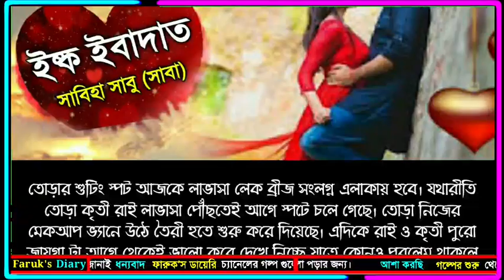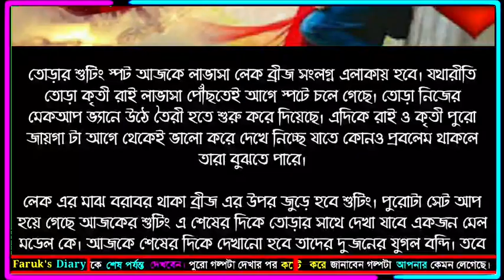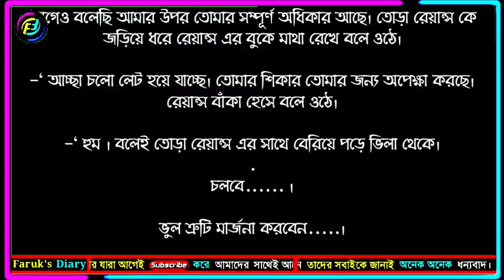ইষ্ক ইবাদাত || পর্ব - ৫৪ || ভালোবাসার উরাধুরা রোমান্টিক গল্প | Faruk's Diary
ইষ্ক ইবাদাত  || পর্ব - ৫৪ || ভালোবাসার উরাধুরা চুমাচুমি রোমান্টিক গল্প | Faruk's Diary

গল্পের নামঃ ইষ্ক ইবাদাত
পর্ব - ৫৪
writer: সাবিহা সাবা (সাবু)
ভয়েসঃ ফারুক

ভালোবাসার গল্প
রোমান্টিক গল্প
প্রেমের গল্প
বেদনার গল্প
Valobasar Golpo
Romantic love story
premer golpo
Faruk Media

💞. Valobasar golpo. 💞
💞. Premer golpo. 💞
💞. Koster golpo. 💞
💞. Jeboner golpo. 💞
💞. Prem Nibedon. 💞

❤ Thanks For Stay With Faruk's Diary. ❤